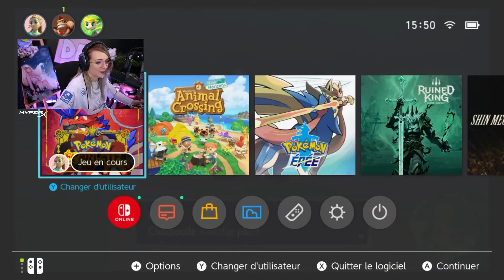UN COMBAT ENTRE MAÎTRES POKÉMON 😎 Pokémon Écarlate Épisode 19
💗 Code créateur : Deujna

Des bisous ! ♥